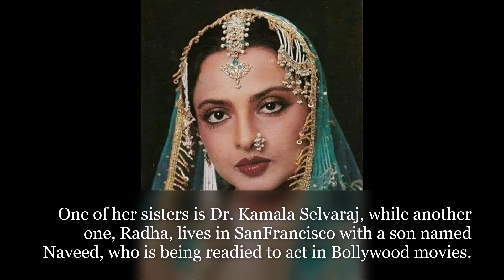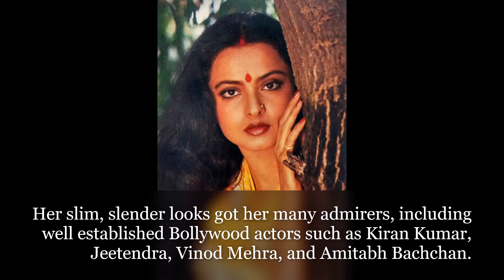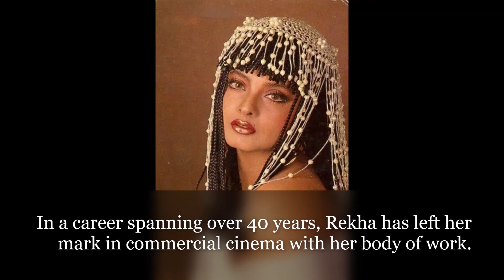Happy Birthday Queen of Bollywood Rekha l Subscribe: The Golden Age of Bollywood